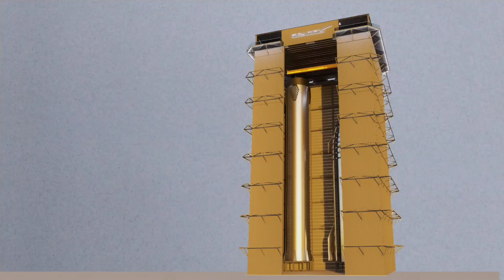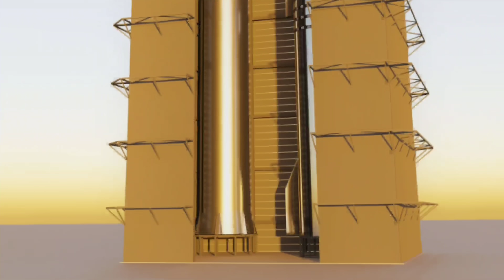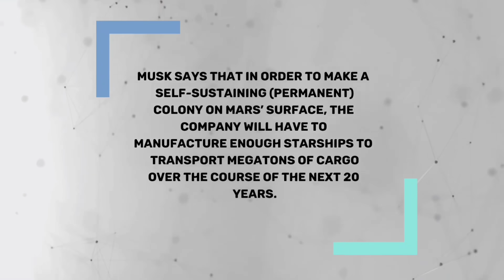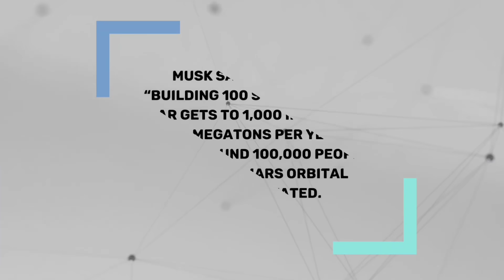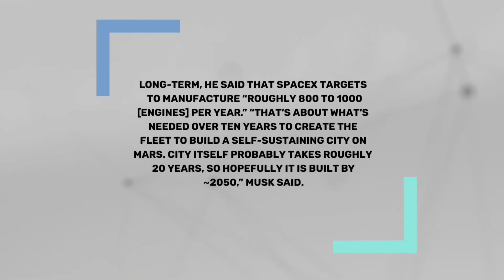SpaceX Plan To Build New HIGH BAY ! SpaceX Achieved 100 Raptor Milestone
SpaceX Reveals Plans To Build New High Bay Bigger Than Previous High Bay!

CEO Elon Musk says that SpaceX is about to begin the construction of “a much larger high bay” adjacent to the existing structure, an 82m (~270 ft) tall building used to complete assembly of Starship and Super Heavy boosters.

According to Musk, the newest addition to SpaceX’s arsenal of Starship production facilities will be located “just north” of an existing high bay, which measures approximately 30m by 25m (100′ x 80′).

Most importantly, Boca Chica’s high bay is tall enough for SpaceX to use a bridge crane to stack 50m (165′) Starships and ~70m (~230′) Super Heavy boosters – far more efficient and protected than using wheeled or tracked cranes to assemble rockets out in the open.

Construction of the existing high bay began in May 2020 and was more or less complete by the start of 2021.

More likely, Musk means that SpaceX will effectively be building a second similarly tall high bay but with far more usable floor space.

The existing structure is large enough to fit four or far different Starship or Super Heavy ‘stacks’ at once, though SpaceX’s current setup appears to allow two or three vehicle sections to be stacked and worked on simultaneously.

In his July 25th tweet, Musk implicitly noted that SpaceX does have a significant amount of mostly unused space that could be perfect for another assembly building directly north of the high and mid bays.

Generally speaking, SpaceX has a plot of land around 170m (~560′) by 190m (~620′) that’s currently half-used as a Starship scrapyard and overflow lot, but most of the space is empty.

Even if SpaceX only turned half of that land into a sort of vertical Starship assembly line, it would still boost high bay floor space by at least a factor of five or six – and possibly 8-10x.